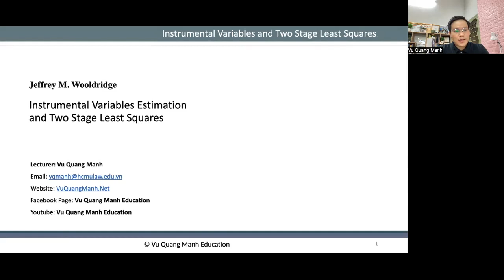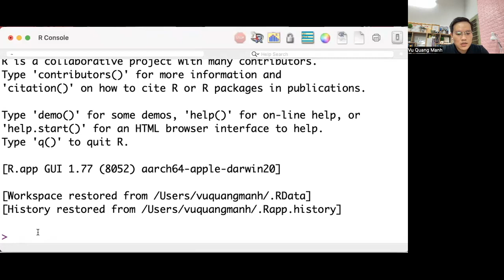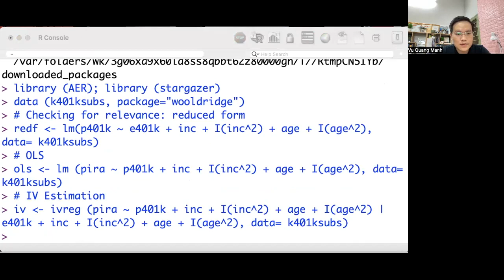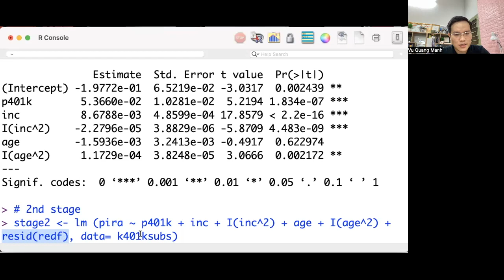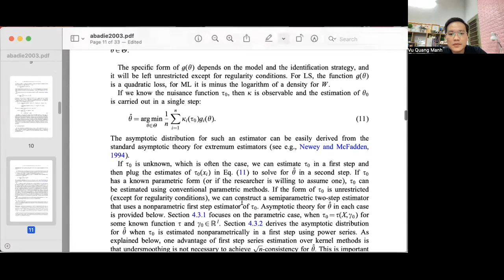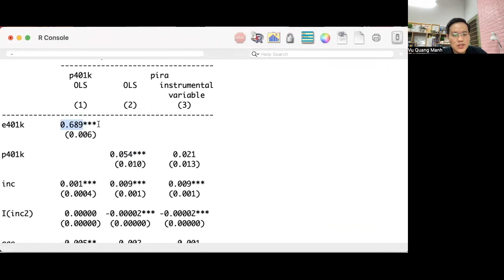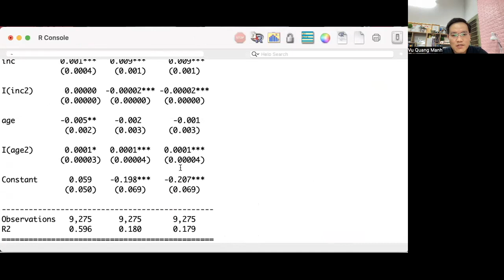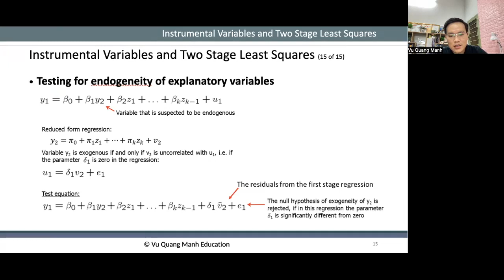Instrumental Variables Estimation and Two Stage Least Squares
Jeffrey M. Wooldridge